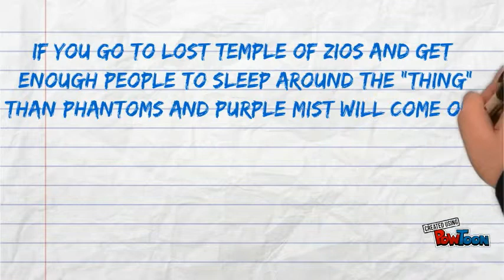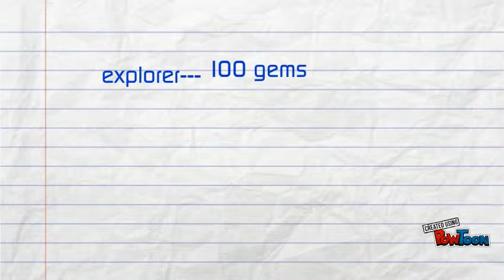Animaljam secrets and codes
These are some animal jam secrets and codes-- Created using PowToon -- Free sign up -- Create animated videos and animated presentations for free.  PowToon is a free tool that allows you to develop cool animated clips and animated presentations for your website, office meeting, sales pitch, nonprofit fundraiser, product launch, video resume, or anything else you could use an animated explainer video. PowToon's animation templates help you create animated presentations and animated explainer videos from scratch.  Anyone can produce awesome animations quickly with PowToon, without the cost or hassle other professional animation services require.